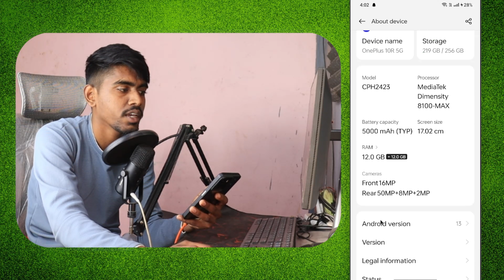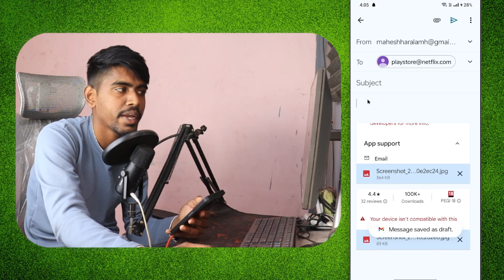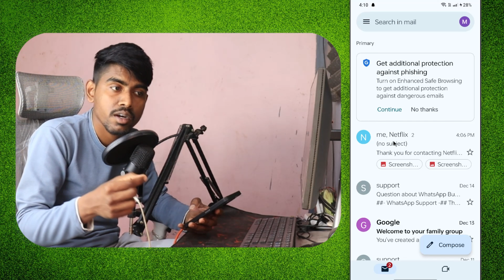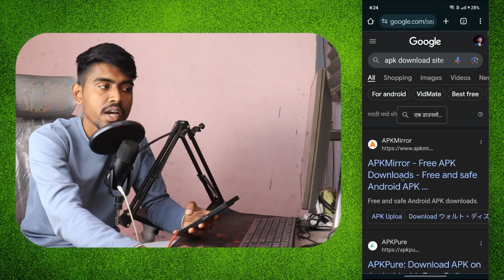How to fix your device isn't compatible with this version android | play store app install problem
MY GADGETS
○ My Camera
○ My Microphone (simple wire)
○ My Microphone (USB)
○ My Microphone (Lav)
○ My Main Tripod
○ My Mobile Tripod
○ My Mobile
○ My monitor
○ My Soft Box

How to Download gta san andreas Netflix | your device isn't compatible with this version gta san

Hey All Friends Today I am going to show you how to fix your device isn't compatible with this version android gta triology , free fire max ,  car parking multiplayer, warzone mobile, efootball,  carx street any android app & game not install problem So watch video Till the end Thanks.

Solve Queries

1) how to fix your device isn't compatible with this version android fix device is not compatible

2) how to fix your device isn't compatible with this version android youtube , android pes , car parking multiplayer

3) how to solve your device isn't compatible with this version 2025

4) how to fix your device isn't compatible with this version android youtube

5) how to solve your device isn't compatible with this version carx street

6) fix your device isn't compatible with this version in google play store

7) how to fix your device isn't compatible with this version google play store error

8) your device isn't compatible with this version gta san play store app install problem

9) your device isn't compatible with this version gta san andreas netflix

10) how to fix gta san andreas netflix your device isn't compatible with this version on playstore not showing install button play store app install problem

💙  𝓕𝓞𝓛𝓛𝓞𝓦 𝓤𝓢  💙💞

𝐇𝐀𝐒𝐇𝐓𝐀𝐆▶️ mhcreator ◀️

your device isnt compatible with this version android fix 2025
your device isnt compatible with this version android fix